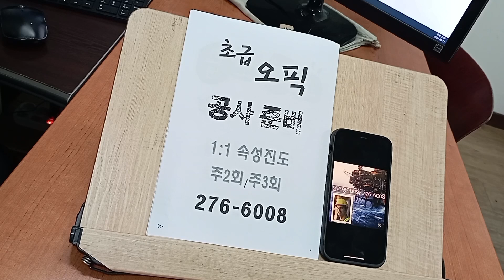전주성인어학원 오픽 모범답안 대학생 취준 직장인 이직 전북대 opic 240612